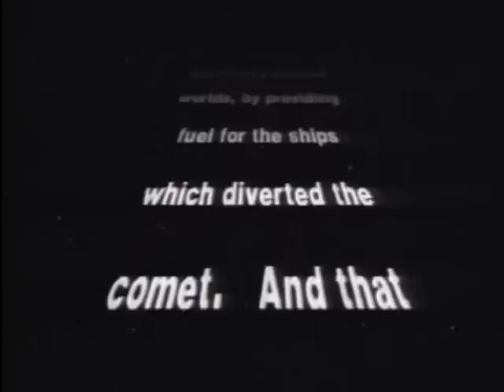Al Bundy - the man who made it possilbe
just a short part of the episode - married with aliens.